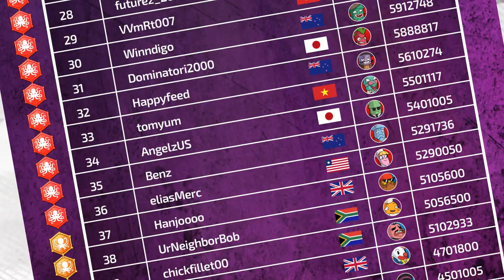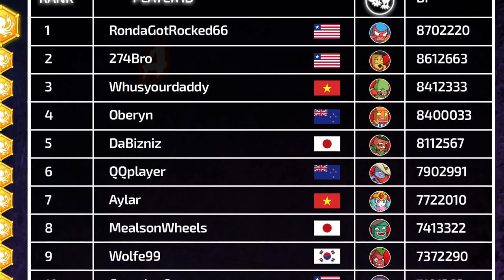INK WARS - Bubble Arena! Network VS launch trailer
Ink Wars Network VS version launch trailer! Now featuring Super Moves, comprehensive data tracking, over 1000 avatars & titles to collect, cross-platform Global Leaderboard and 12 celebrities guest characters!